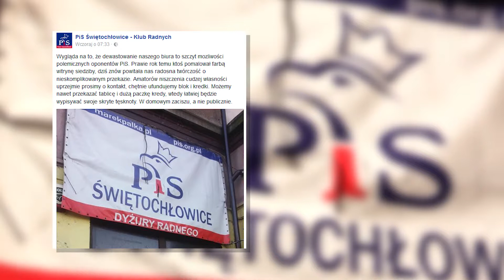Biuro PiS w Świętochłowicach zostało zdewastowane 25.11.2011